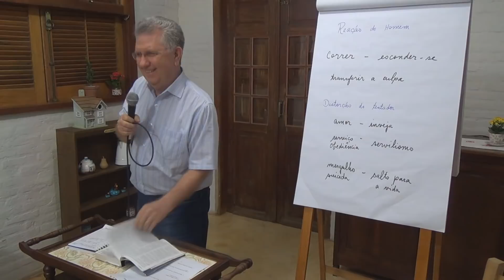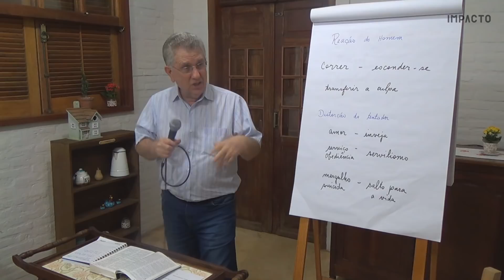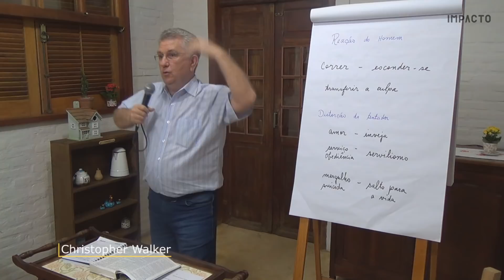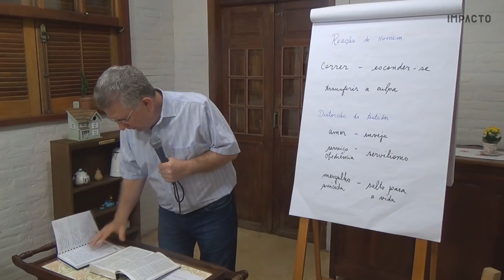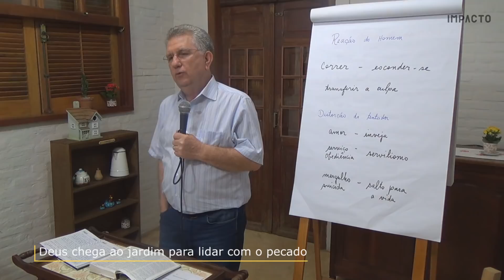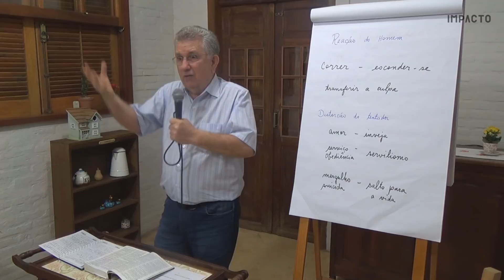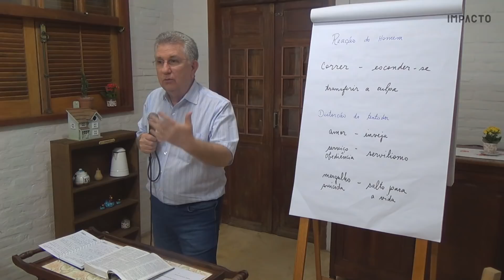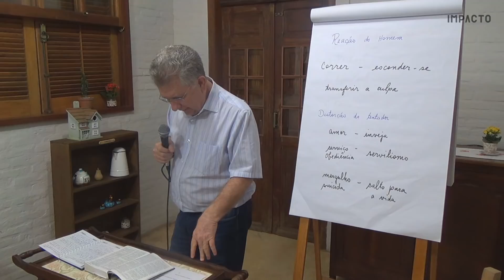Gênesis aula 21 - Gênesis 3 - Deus chega ao jardim para lidar com o pecado | Christopher Walker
A serpente distorceu a imagem de Deus.
Primeiro minou a confiança, minou o próprio amor.
Eva caiu na cilada, sub entende-se que Adão estava junto - não podemos provar isso mas é bem provável que ele ouviu tudo o que a serpente falou.